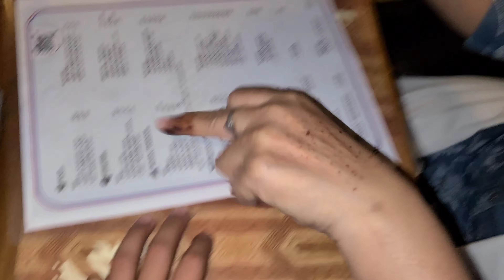MRI Krwane Gai Aaj 😊//Chinu Ki Birthday Party🥰